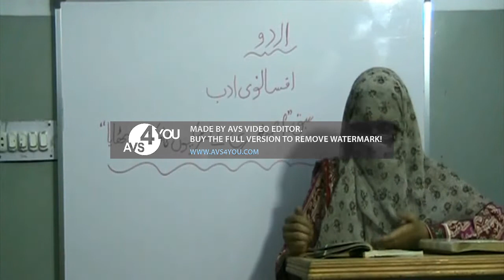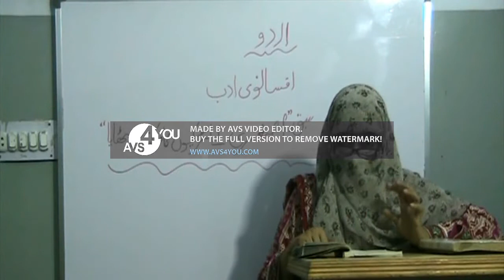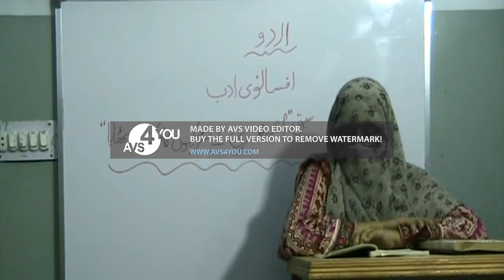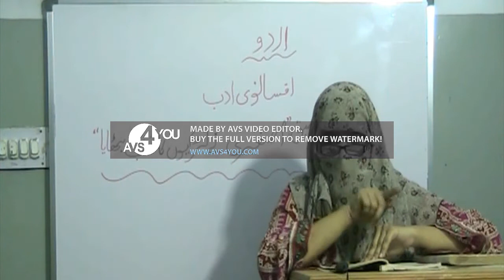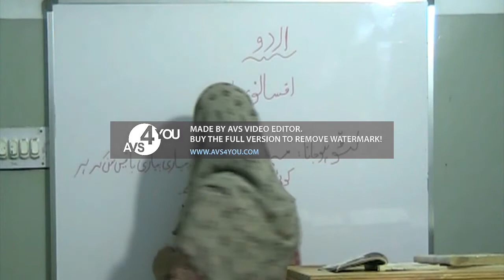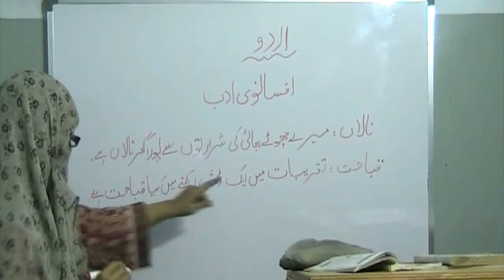Asghari ne Maktab bithaya part 2 Urdu Class IX (STB)